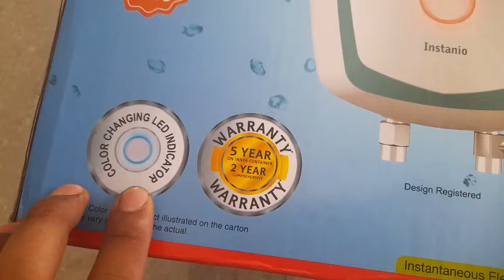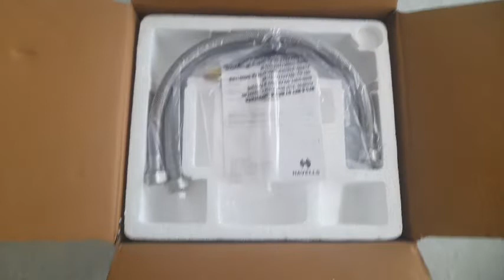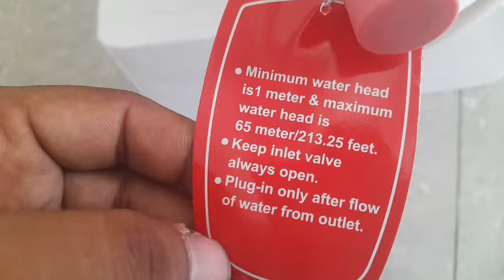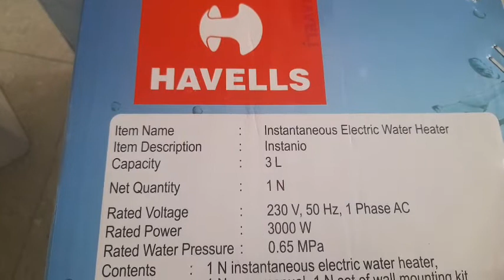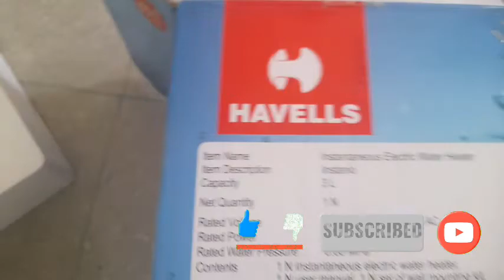Havells Instanio Geyser unboxing & reviews || kitchen के लिए सबसे Best geyser 3 मिनट में पानी गर्म !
Havells Instanio Geyser unboxing and reviews || kitchen के लिए सबसे Best gyser 3 मिनट में पानी गर्म !

havells Instanio Geyser

3ltr